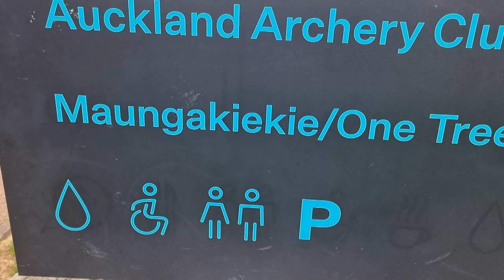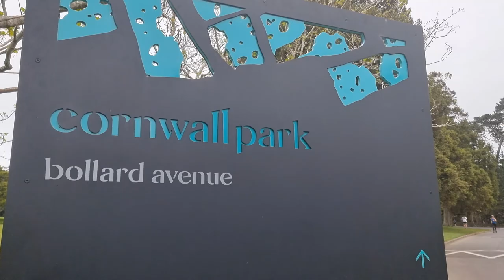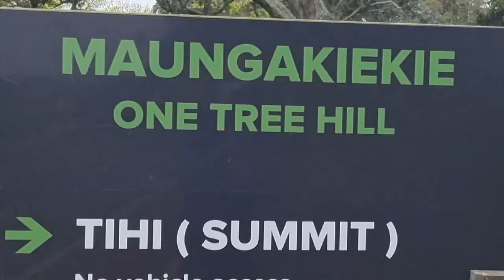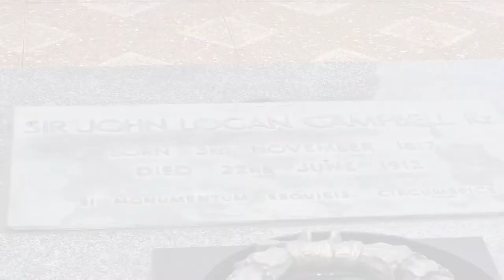CORNWALL PARK || Sunday Afternoon Hike on Level 3 lockdown in Auckland, New Zealand.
Solo walking to One Tree Hill in a part in central  Auckland. Still maintaining Covid19 precautions while strolling the park.

GoPro 7